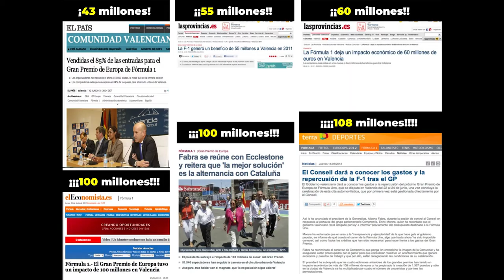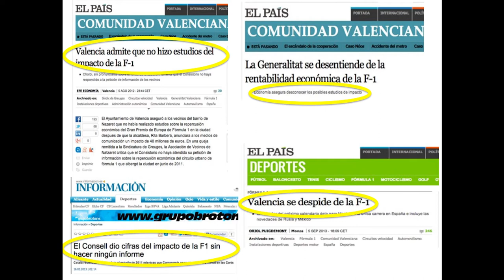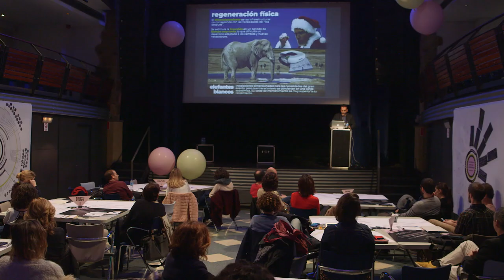URBANBATfest 7: Ciudades instantáneas (2018) | Ciudades a golpe de eventos. Juanma Murua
El discurso habitual sobre el efecto que los eventos deportivos tienen en la ciudad está cargado de tópicos sin cuestionar acerca del impulso social, económico o de imagen que tendrá la ciudad gracias a ellos. De este modo se repiten frases sobre la marca ciudad, la promoción turística, el impacto económico y el gran protagonista de los mega-eventos: el legado.

En la charla, apoyándonos en casos concretos, trataremos de desgranar los diferentes argumentos empleados a la hora de defender las inversiones públicas en eventos deportivos, con especial atención a los mega-eventos. Veremos también otra serie de impactos que nunca entran en consideración a la hora de organizar un evento y que son claves a la hora de diseñar una política de eventos sostenible.

Una charla de Juanma Murua dentro de la programación del 7º Festival Cultural de Urbanismo e Innovación Social Urbanbat.